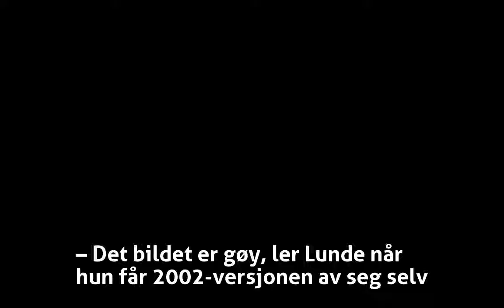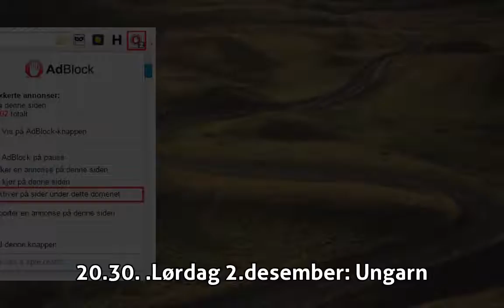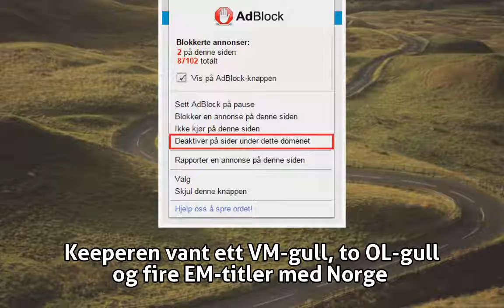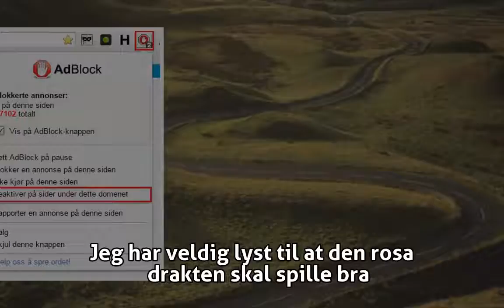Katrine Lunde sammenlignes med legender: – Har funnet tilbake gleden - Håndball-VM kvinner 2017 - VG